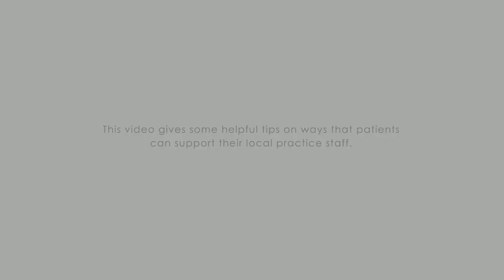A Day in the life of a GP practice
GP practices in Morecambe Bay are facing higher demand now than any prolonged period since appointment data started being recorded by Clinical Commissioning Groups in 2013.

Practices are working exceptionally hard to ensure that patients continue to receive the care that they need. This video gives some helpful tips on ways that patients can support their local practice staff.